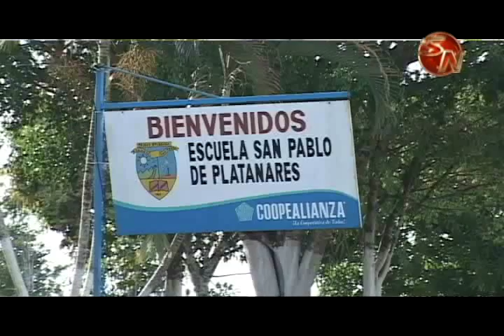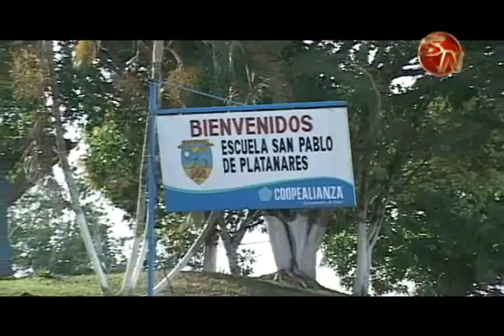LAS AMISTAD SE CONVIERTE EN EL DOCEAVO DISTRITO DE PEREZ ZELEDON